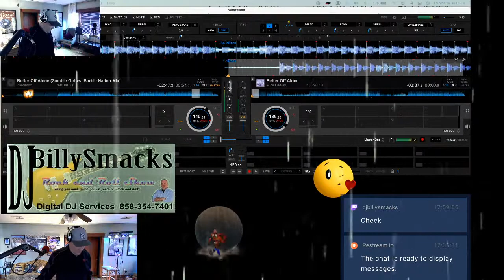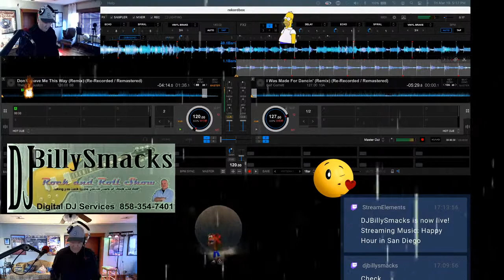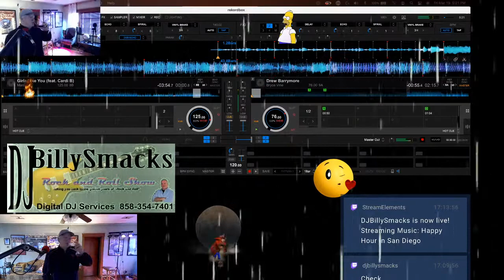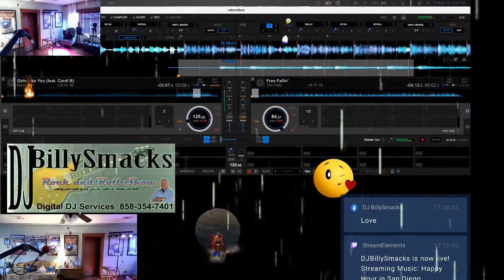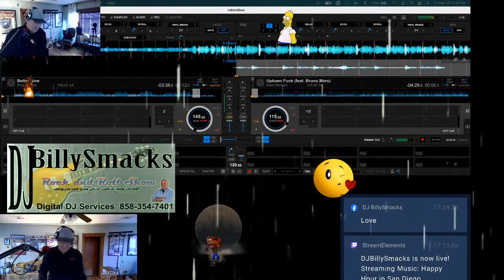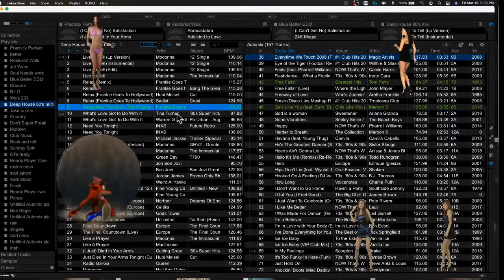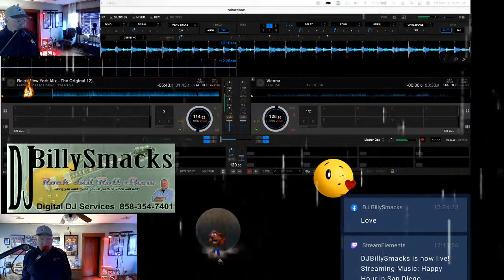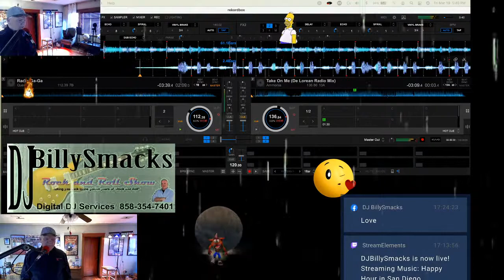Happy Hour in San Diego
DJ BillySmacks